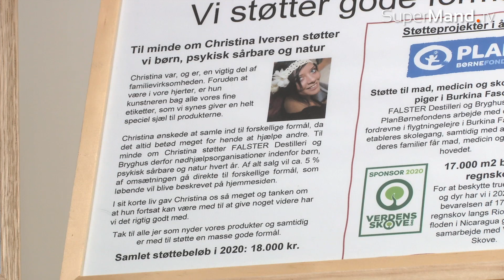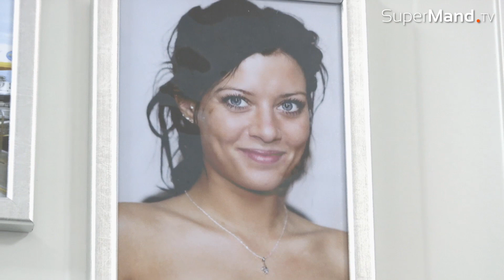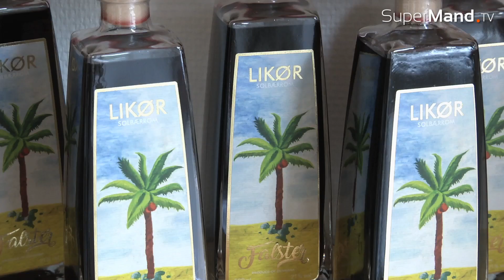Falster Destilleri - et intimt destilleri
På Falster ligger et lille intimt destilleri, som producerer fantastiske drikkevarer, bl.a. Gin. Vi får en snak med manden bag, Martin Iversen.